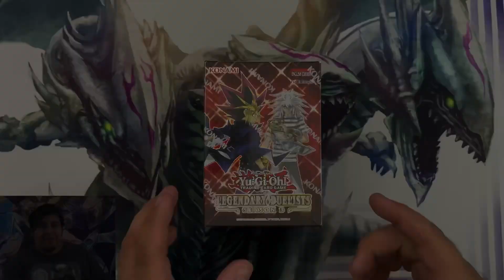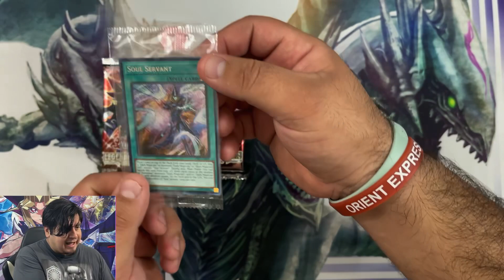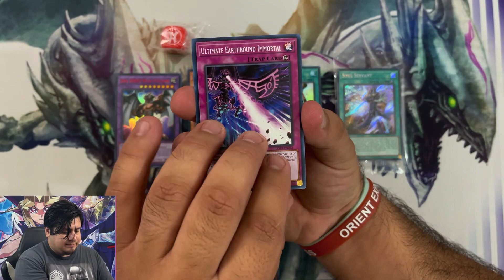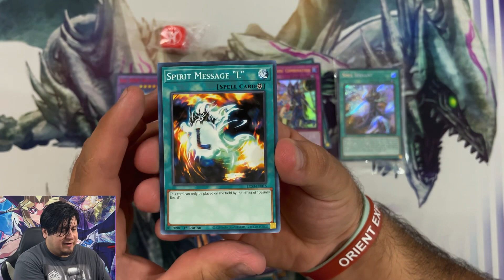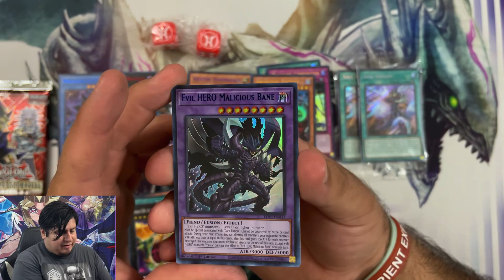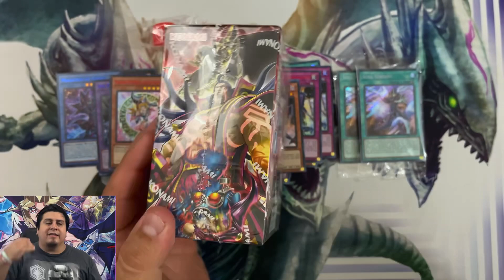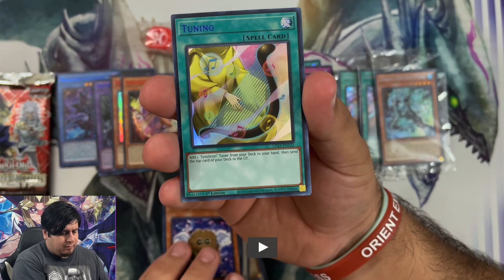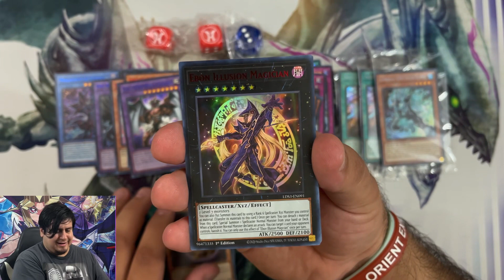🚨NEW🚨 YUGIOH | LEGENDARY DUELIST SEASON 3 || Mystery Draw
AMAZING PULLS TODAY GUYS THANK YOU SO MUCH FOR THE SUPPORT

$$CHECK OUT WHAT I’M SELLING$$
If you like any of the cards in this video or just to see what I am selling